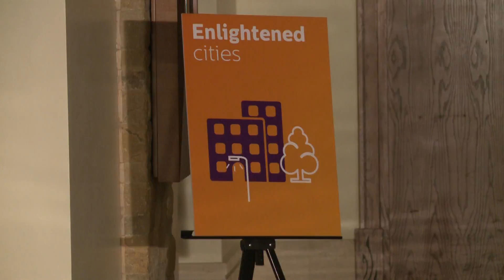Philips Innovation Experience 2014 in Dubai | تجربة فيليبس للابتكار 2014 في دبي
قامت فيليبس خلال “تجربة فيليبس للابتكار 2014″, التي عقدت في 29 أكتوبر في فندق سوفيتيل دبي النخلة, باستعراض حلول تهدف إلى وضع حد لأهم التحديات التقنية ليحصل الناس في المنطقة على حياة أكثر صحة. وقامت فيليبس أيضاً باستعراض عدد من الابتكارات التي توفر حلول الرعاية الصحية الشخصية وجعلها أكثر انتشاراً وفي متناول كل من يحتاج إليها. كما قامت الشركة بعرض العديد من حلول الإضاءة الموفرة للطاقة والتي تساهم في جعل المدن أكثر استدامة.

The Philips Innovation Experience Dubai 2014 was held on 29 October at Hotel Sofitel Dubai The Palm. It showcased solutions that will help solve some of the region's greatest challenges including products to help people live a healthier life, innovations that will make healthcare highly personalized and more widely available to those who need it, and ways in which energy efficient lighting solutions will create more sustainable cities.​